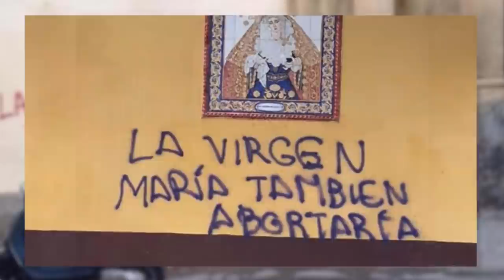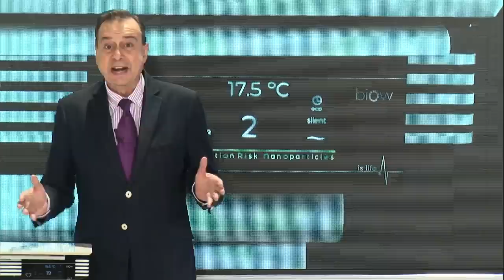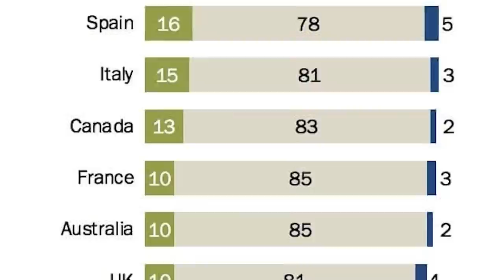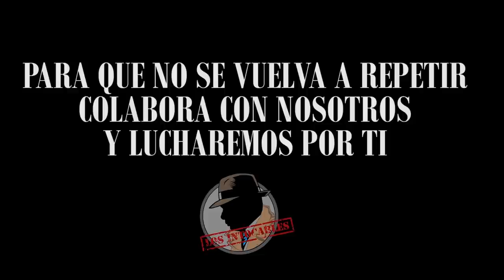LA CRISTIANOFOBIA DE LA IZQUIERDA RADICAL NO CONSIGUE DESTERRAR LA TRADICIÓN CATÓLICA DE ESPAÑA.